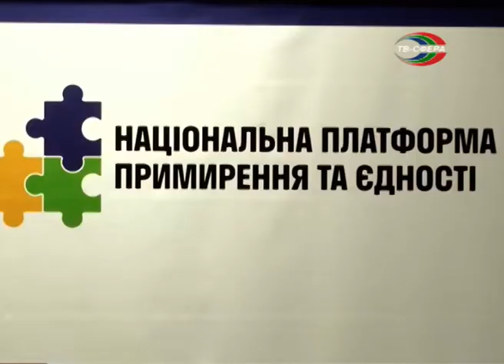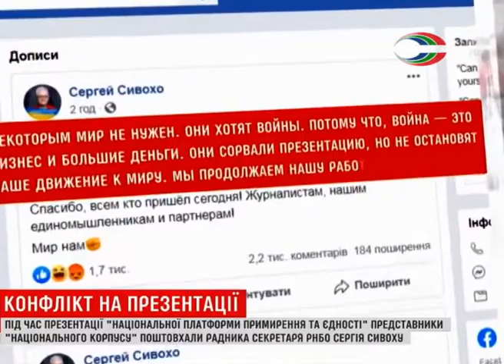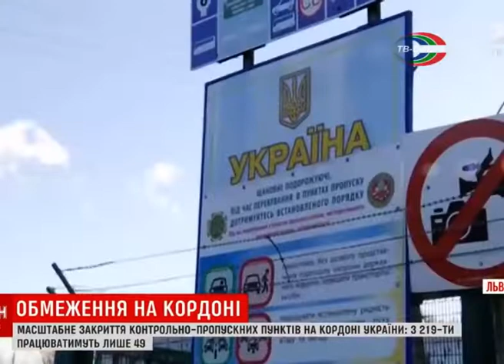Дайджест новостей Украины